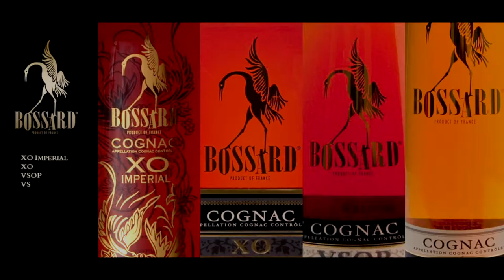BFed Bossard Promo Hemptini